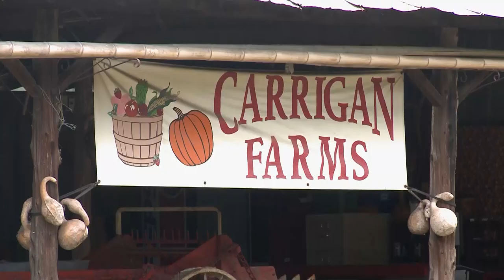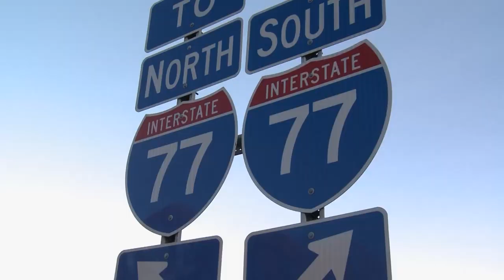Carrigan Farms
These days soaking up the sun in these Carolina blue skies is about all any of us can do…but brighter days are ahead and you may want to check out Carrigan Farms.